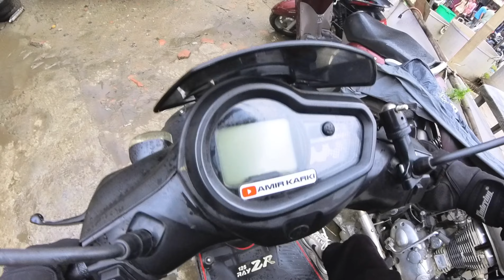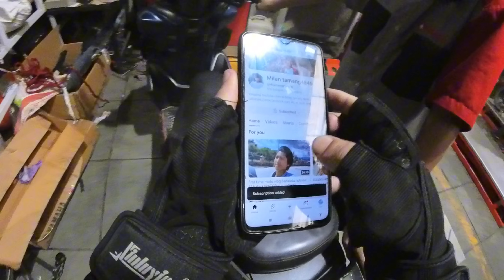Yamaha bs6 Ray ZR 125 Tyre change and servicing cost full details vlog @amirkarki7706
Yamaha Ray ZR 125 fi maxxis tyres proce in nepal
Off road ko lagi best tyre ho hai